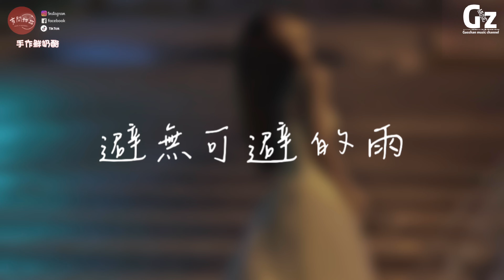避無可避的雨-魏晗（懋懋）『你的愛像雨讓我避無可避 既讓我沉浸也讓我無法脫離 情緒一點一滴堆積 再繼續毫無意義 錯過也可惜』避無可避的雨 魏晗（懋懋）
歌詞在下面

避無可避的雨-魏晗(懋懋)
詞：趙楠
曲：陳螞蟻
製作人：楠哈哈/鐘萱
編曲：楠哈哈
和聲：鐘擺柳
混音/母帶：裴東文
企劃：鐘萱
封面：滅害靈
出品：迴聲計劃2.0
OP/發行：鯨魚向海（北京）文化有限公司

記憶中你背影
模糊的不再清晰
故事結局 錯過注定
時間將彼此疏離
窗外下了一夜的雨
淋濕所有熱烈回憶
情緒也應景湧起 顯得我無能為力
只能把一切藏在過去
你的愛像雨 讓我避無可避
等滲透徹底 卻又一瞬間抽離
那些 曾經 過去 回憶
深刻在我的心底
難以抹去
既讓我沉浸 也讓我無法脫離
情緒 一點 一滴 堆積
再繼續毫無意義
錯過也可惜

記憶中你背影
模糊的不再清晰
時間將彼此疏離
深刻在我心底難以抹去
再繼續毫無意義
錯過也可惜